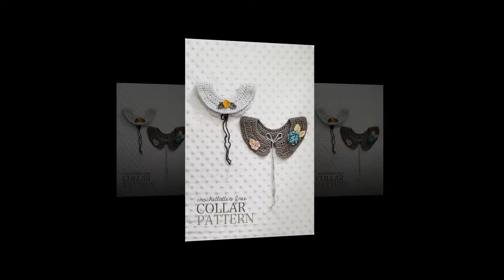how to crochet a football helmet